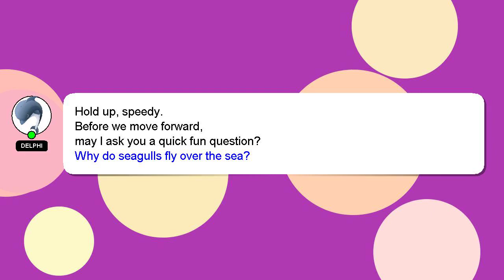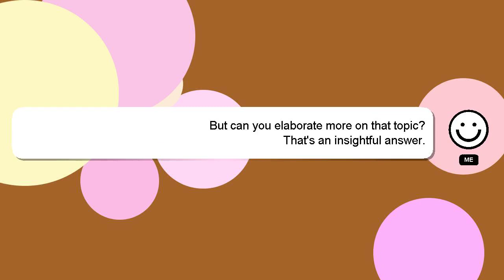How to clean aha bha peeling solution?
A little intro about me, Hey, I'm known as Delphi. I can assist you in answering your queries. - How to clean aha bha peeling solution?

I welcome your comments and chats if you have more detailed queries. I will express my appreciation for your answer by 'hearting' it.

*1 What we are experimenting :*